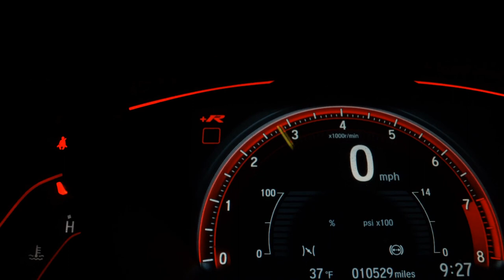HYUNDAI HB20X - 2015 - São Bernardo do Campo/SP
911 Multimarcas

Dados do Veículo
Veículo: HYUNDAI / HB20X 1.6 16V PREMIUM
Ano: 2014/2015
Combustível: FLEX
Portas: 4 PORTAS
Câmbio: Automático
Cor: BRANCA
KM: 86.965

✅ Air Bag
✅ Alarme
✅ Ar Condicionado
✅ Ar Quente
✅ CD Player
✅ Desembaçador Traseiro
✅ Direção Hidráulica
✅ DVD Player
✅ Farol Xenônio
✅ Freio ABS
✅ GPS
✅ Rádio
✅ Rádio e MP3
✅ Retrovisor Fotocrômico
✅ Retrovisores Elétricos
✅ Travas Elétricas
✅ Vidros Elétricos
✅ Volante com Regulagem de Altura
✅ Limpador Traseiro
✅ Kit Multimídia
✅ Trio Elétrico
✅ Piloto Automático
✅ Farol de Neblina
✅ Entrada USB
✅ Aerofólio
✅ Cartão SD
✅ Bluetooth
✅ Porta Copos
✅ Direção Elétrica
✅ Ar Digital
✅ Abertura Porta Malas por Controle Remoto
✅ Android Auto
✅ Apple CarPlay
✅ Sistema ISOFIX
✅ Bancos Esportivos
✅ Console Central
✅ Protetor de Cárter
✅ Rádio USB
✅ Retrovisor Retrátil
✅ Som Original